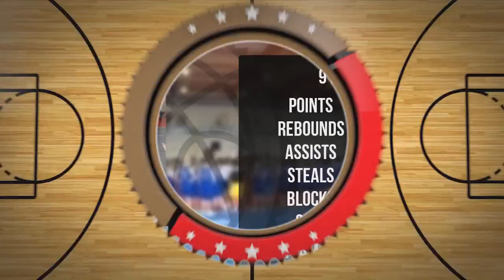Victor Wojtan Player Mixtape DC82 Brodnica 2022